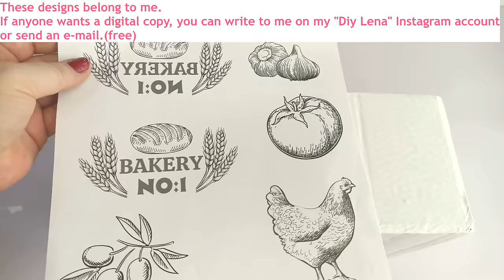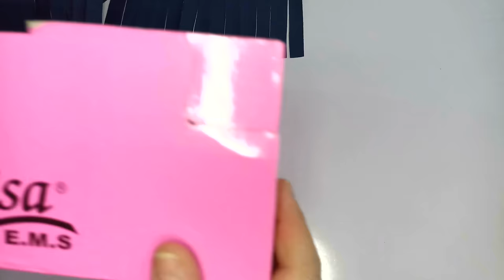DON'T THROW AWAY SHOE BOXES! 2 storage basket organizers made of cardboard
Hello, this week I used shoe boxes craft in the best out of waste series. From trash to treasure, this time it's a storage box.I recycled waste cardboard boxes into storage boxes for home decoration.I added cardboard to the edges of the boxes. I used glue and paper as a primer. These processes will make it water resistant and more durable.
 I tried something with the threads I had left over from my other projects and the waste fabrics I bought from the upholstery shop. I hope you like it too.
with love
Lena

materials:
2 shoe boxes,
cardboard,
hot glue,
glue,
paper,
waste upholstery fabric,
some rope.